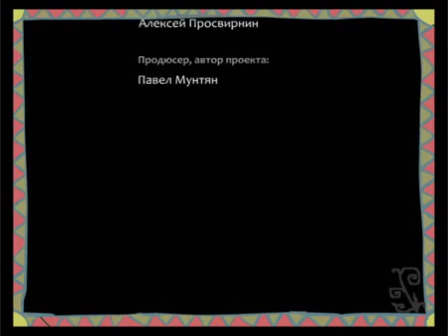Skazki Poteshki: Episode 17 - Salozhnik na nebe